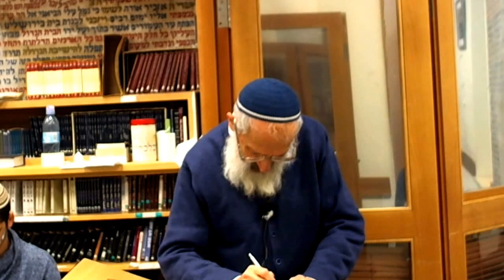פרשת וישלח - המלחמה בעשיו - הרב אבינר